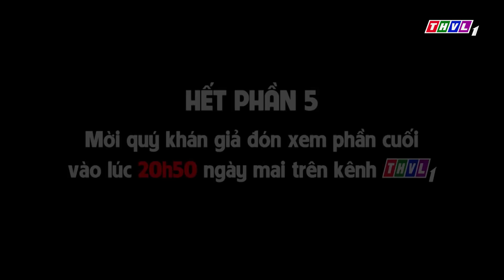Nàng tiên gạo - Phần 5 | Phim 3D Cổ tích Việt Nam | Phim Cổ Tích Hay Nhất Thế Giới